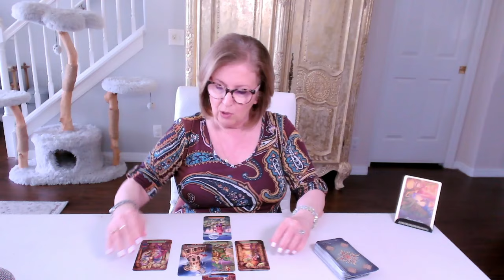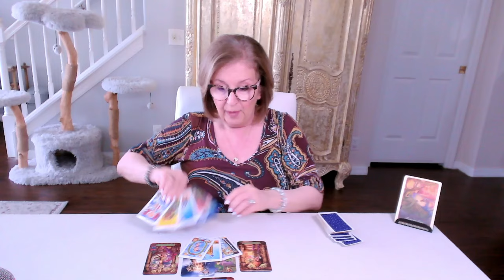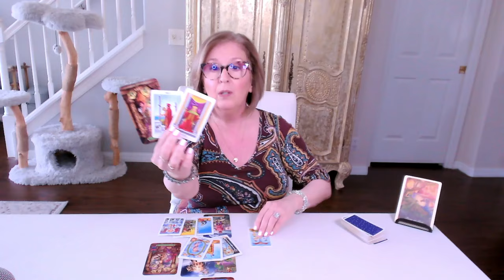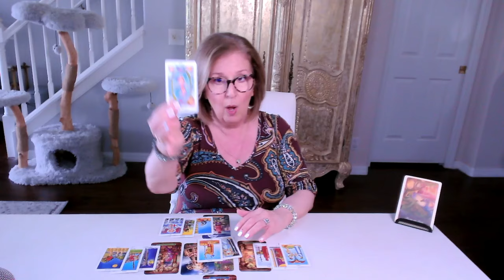PISCES ♓️ Love Tarot: This BIG SHIFT in *slo-mo* may be unnerving! 🙀